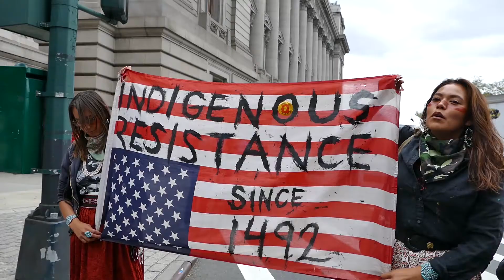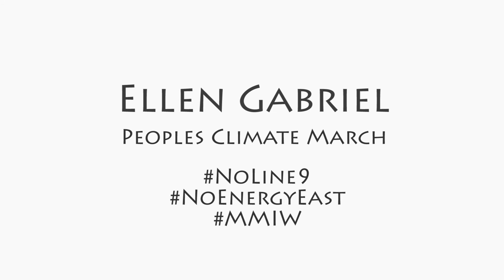Ellen Gabriel @ The Peoples Climate March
At the Peoples Climate March in New York, Ellen Gabriel discusses resistance to extreme energy and the ongoing governmental violations of Tribal sovereignty and treaty rights. She also speaks to the relationship between the extractive industries and missing and murdered indigenous women.